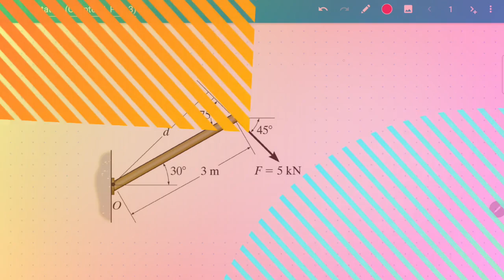BMCG1113: Chapter 4 - Force System Resultants (Part 3)